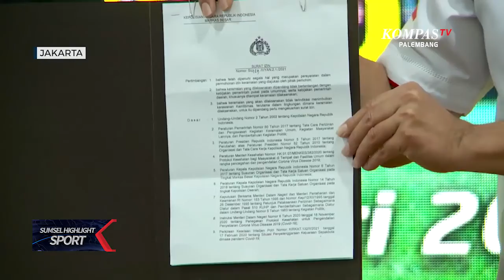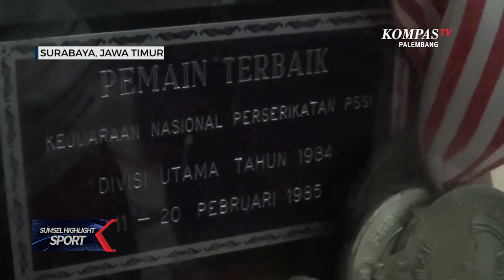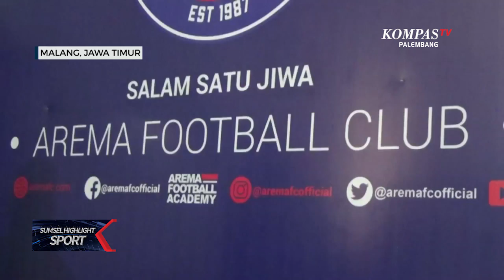Turnamen Pra Musim Jadi Ujicoba Penyelenggaraan Kompetisi